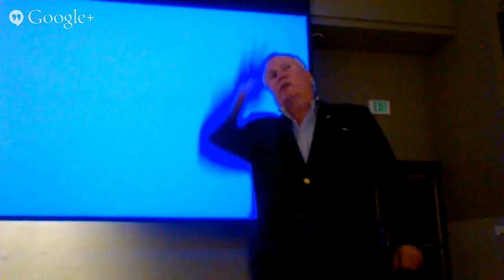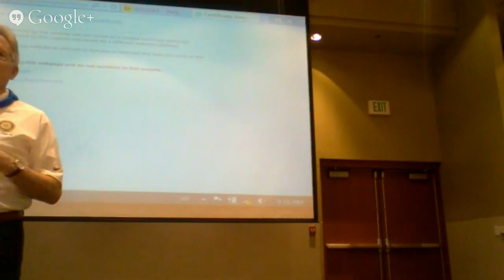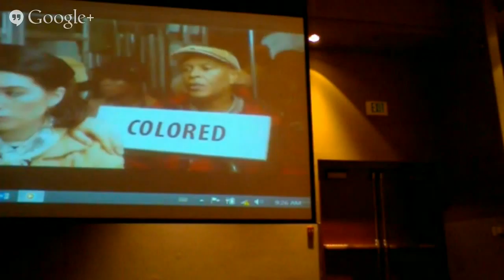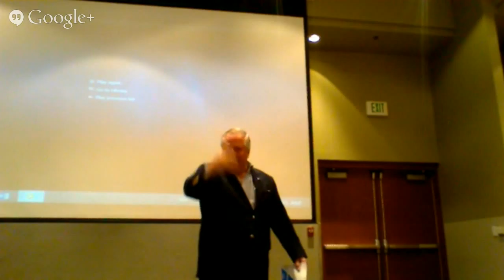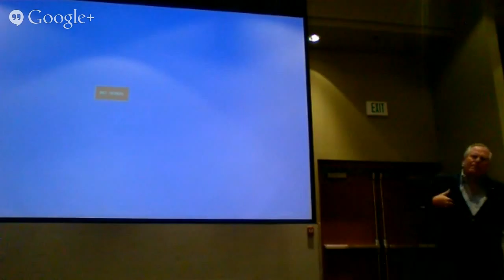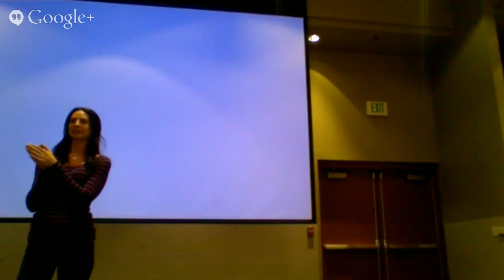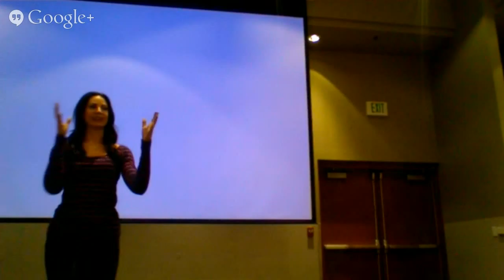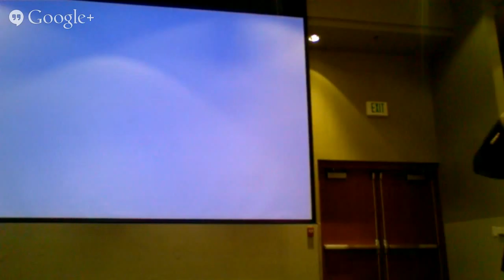District Assembly - Membership Session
Kelly Atkinson